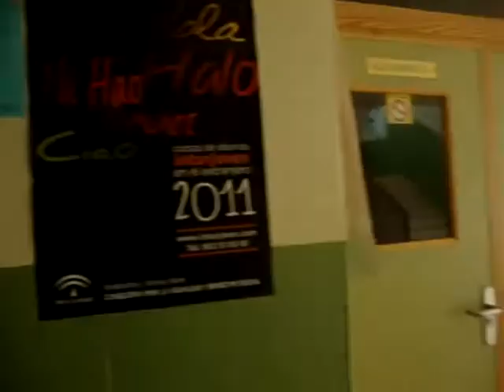Grupo: CADIAR PULEVA 5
CENTRO I.E.S AL CADI Grupo: CADIAR PULEVA 5 Clase: 3ºA Localidad  CÁDIAR (GRANADA)